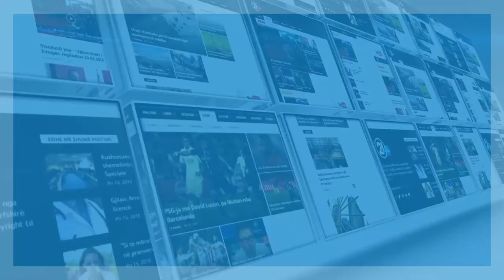SUPERLIGA FERONIKELI LIRIA 21 04 2018